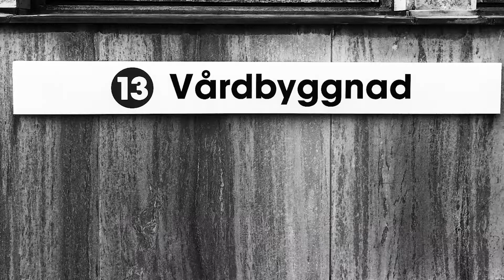BYGGNAD 13 – ett sjukt sjukhus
Byggnad 13 på Blekingesjukhuset är en hälsofara för de anställda. Det har regionens egna arbetsmiljöexperter slagit fast. Ändå har ledningen bestämt att tandsköterskan Lise-Lott Stenson och hennes kolleger ska jobba kvar i det fuktskadade och utdömda huset. Läs hela reportaget här: vision.se/tidningenvision/arkiv/2019/nr-5/ett-sjukt-sjukhus